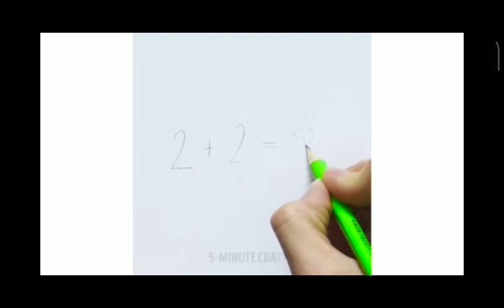Cool school hacks